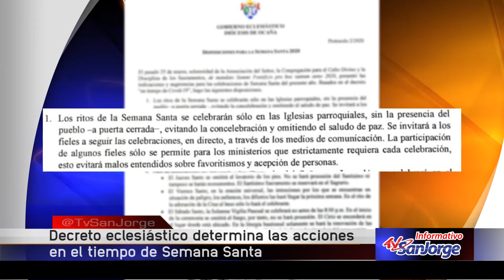Decreto eclesiástico determina las acciones en el tiempo de Semana Santa